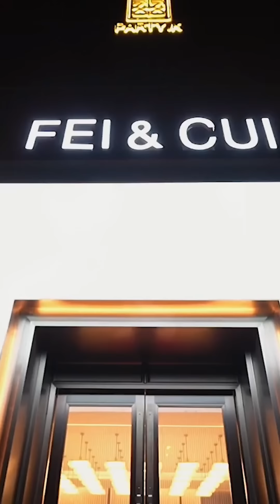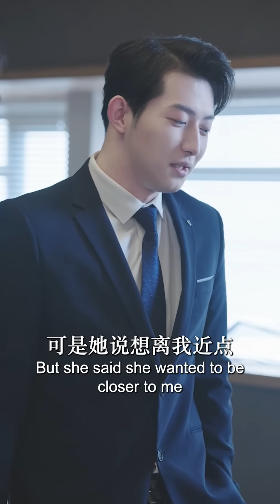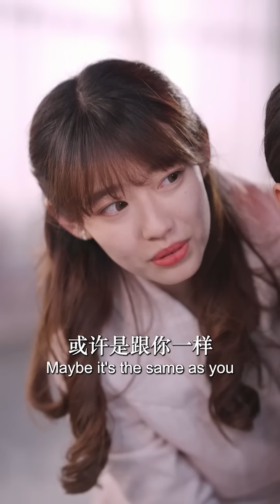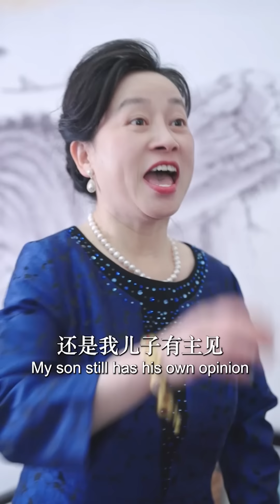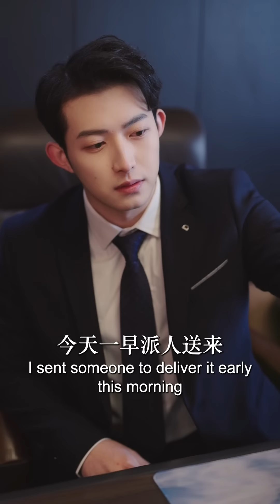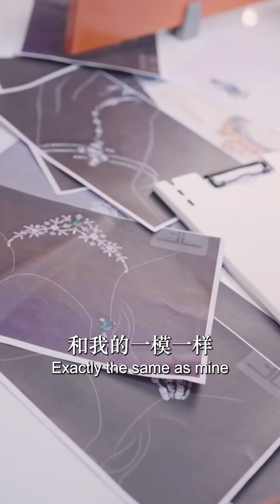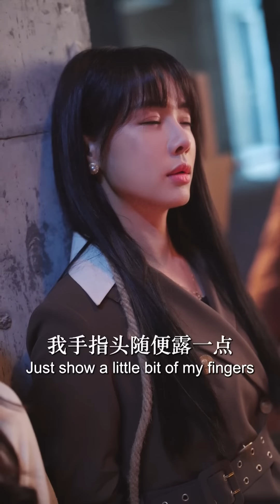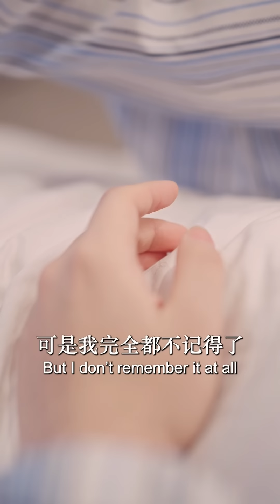[ENG SUB]閨蜜拿我照片網戀了個對象叫我去閃婚？對方是千億總裁，居然還在我面前裝窮人！看在他帥的份上原諒他了！甜宠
熱門影集💕【劇情聚焦】→